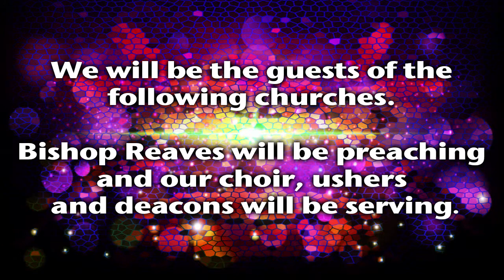GSBC Announcements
GSBC Announcements for the week of